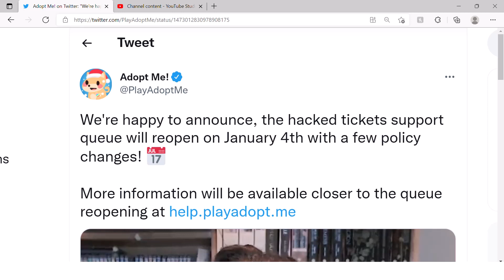*LEAKED* FIRST 2022 UPDATE IN ADOPT ME (ROBLOX)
🤍Hey guys!! Im an adopt me youtuber and in todays video i showed you the FIRST 2022 LEAKED UPDATE thats going to be RELEASED in 2022 in adopt me ROBLOX!!🤍
Check out other adopt me youtubers such as: KrystinPlays, MeghanPlays, CoolPanda, FishyBlox, Roplex Gaming, The Quiz Box, PlayAdoptMe, CookieCutter, Rareyma, Leah Ashe, IamSanna, Prezley and so much more!!🤍